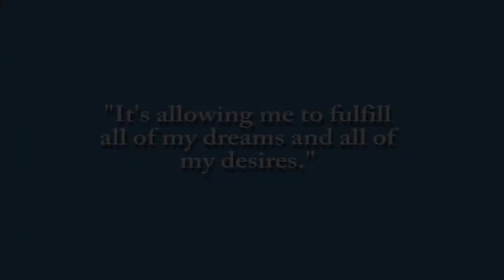Blackhawk Tech Student Ambassador Andrea Gruner